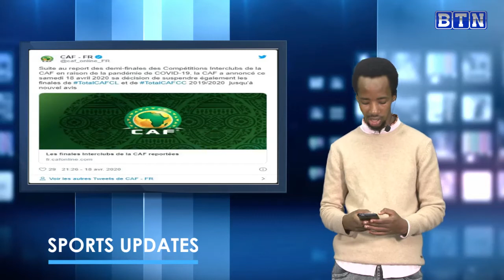APR FC NA POLICE FC ZIRISHOBOYE MURI COVID 19,FERWAFA NTIZI IGIHE AMARUSHANWA AZASUBUKURIRWA